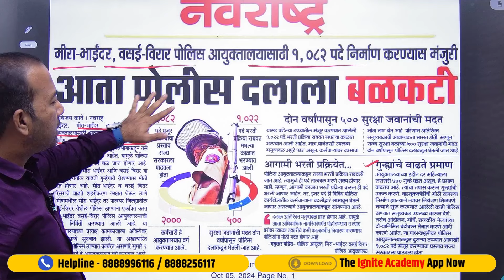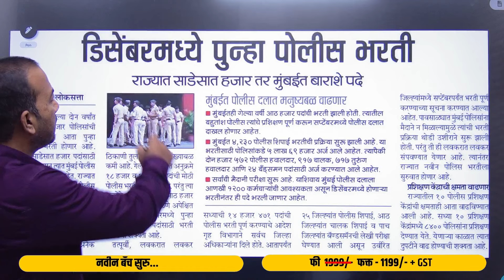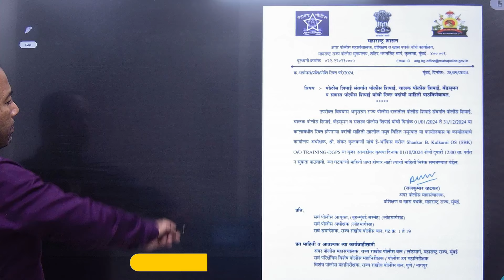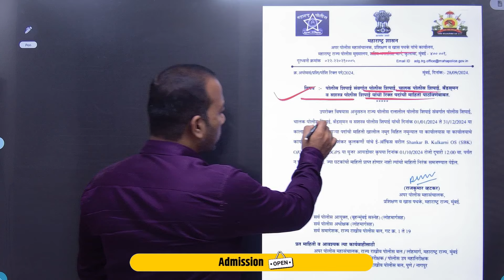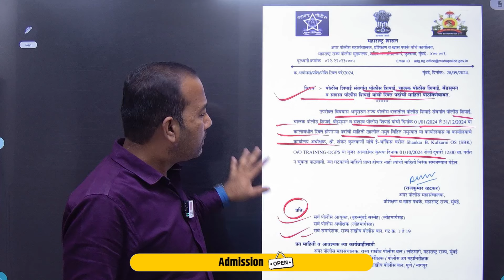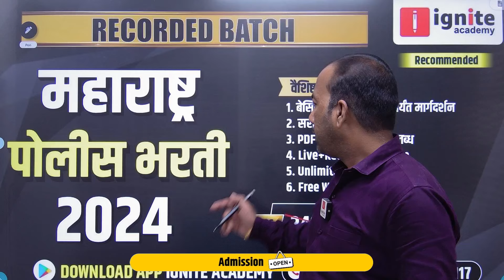Police Bharti 2024 -25 | 1082 नवीन पदांना मंजुरी | मीरा भाईंदर | भरती कधी सुरू होणार ?policebharti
🔥 SSC GD + पोलीस भरती | Recorded batch 🔥
  ⭐️ COMBO BATCH  (Batch Starts From : 10 Sept.2024)⭐️
✅  Feature :
🟢 Exams Covered :  SSC - GD + पोलीस भरती
🟢 बेसिक पासून अॅडव्हान्सपर्यंत मार्गदर्शन
🟢Course Validity : 1 Year
🟢 टेस्ट सिरीज उपलब्ध
🟢 Unlimited Views
🟢 PDF स्वरुपात नोट्स उपलब्ध

⭐️ पहिल्या 200 विद्यार्थ्यांना 25 % सुट HURRY UP !!!

police bharti new update
police bharti ground update
police bharti exam update
ignite academy